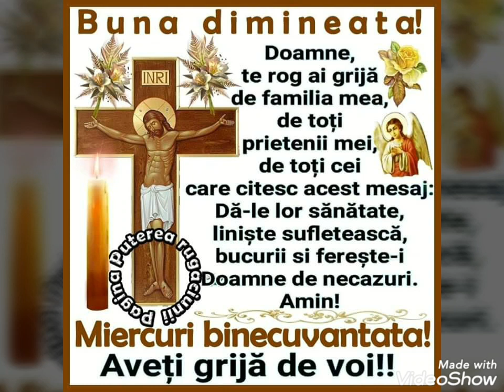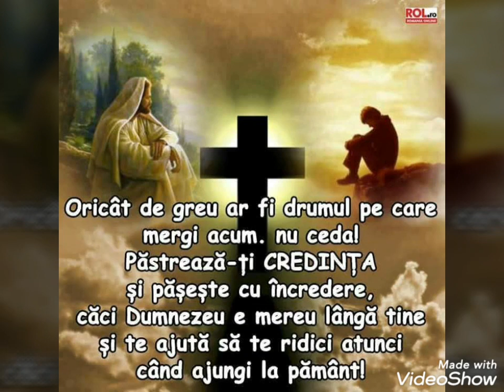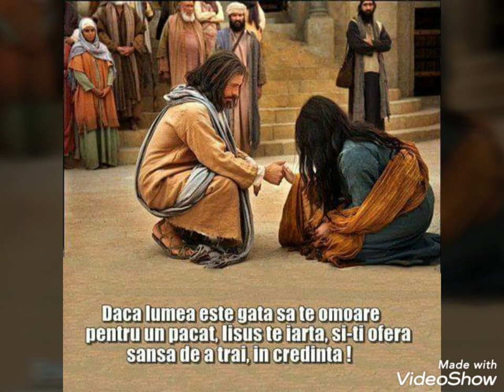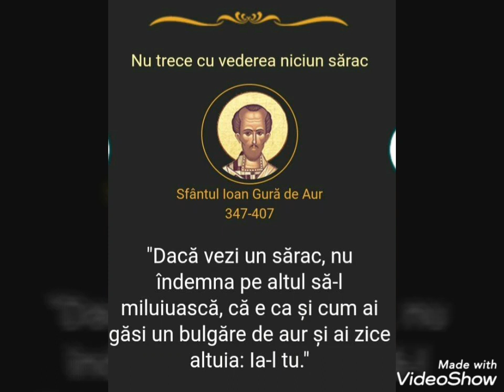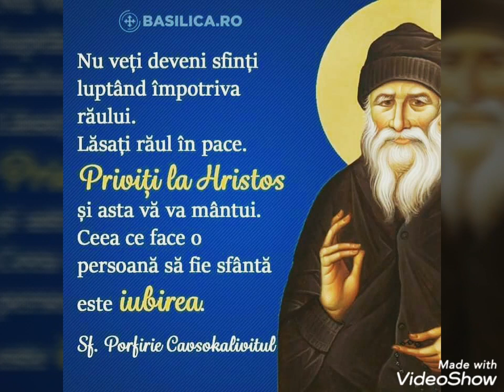Doamne iartă-ne pe noi..!